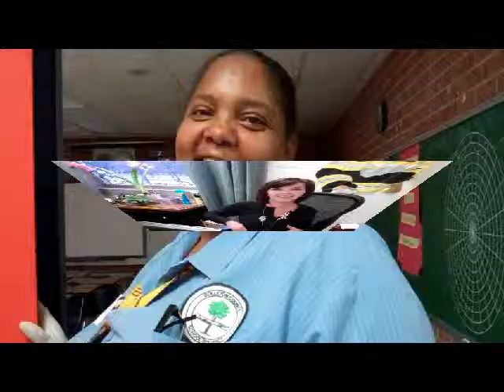AdvancEDTeamColletonTeacherQuality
The Colleton County School District is seeking AdvancED International Accreditation, view our videos to learn more about Team Colleton and our Mission of Excellence!